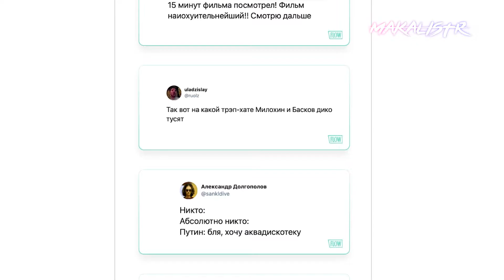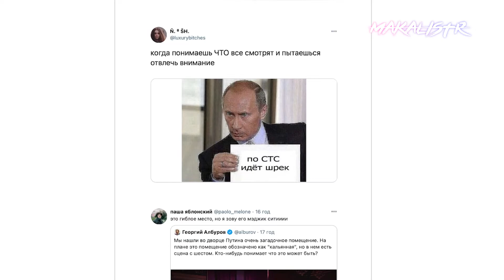Дворец Путина собрал смешные МЕМЫ в интернете. Смешно и больно. 23.01.2021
Видеорасследование ФБК о "дворце Путина" подарило много поводов для удивления. Но особенно сильно твиттер обалдел от наличия там склада грязи и аквадискотеки.

19 января Фонд борьбы с коррупцией Навального выпустил видеорасследование о "дворце Путина" — особняке под Геленджиком площадью 17 тыс квадратных метров (а весь участок занимает 68 гектаров).

По данным ФБК, его строительство обошлось, минимум, в 100 млрд рублей.

Видео мгновенно взлетело на первое место трендов YouTube, менее, чем за сутки его уже посмотрели 17,5 млн раз.

Авторы показали подробный план внутренних помещений дворца. Утверждается, что данные предоставил один из подрядчиков.